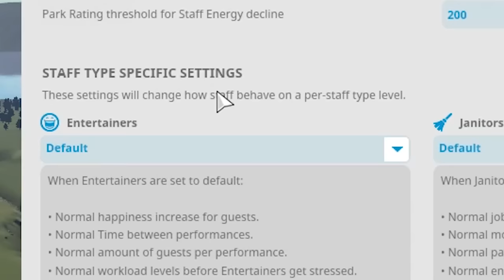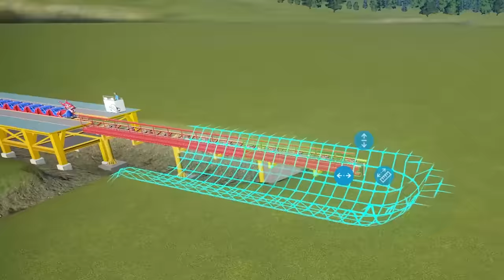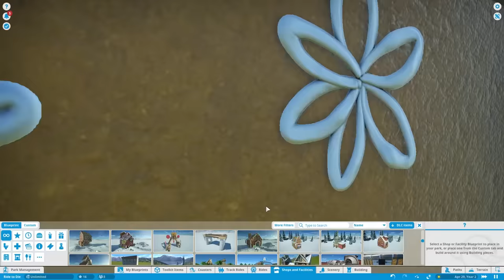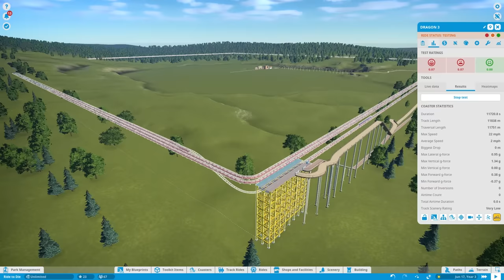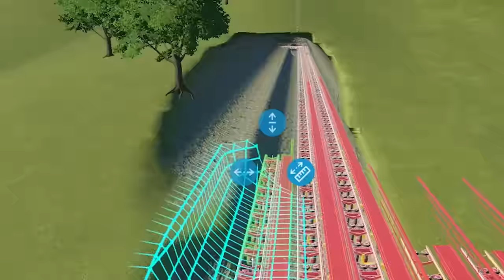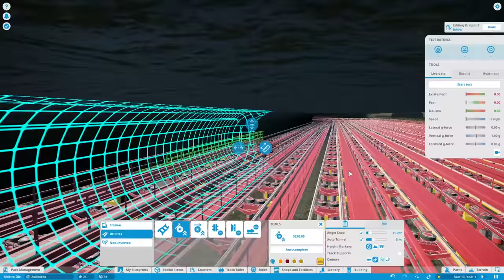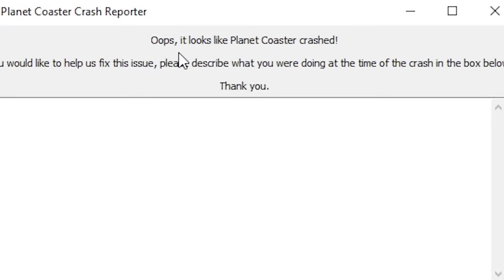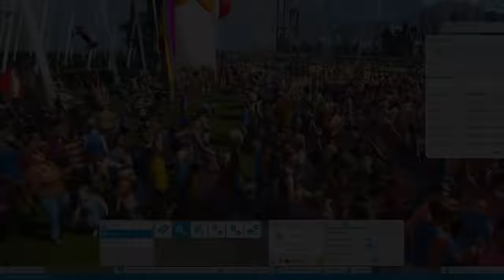It Takes 11 Years To Ride This Roller Coaster - Planet Coaster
People get on as children and leave as adults.

Surprise, delight and thrill crowds as you build the theme park of your dreams. Build and design incredible coaster parks with unparalleled attention to detail and manage your park in a truly living world.